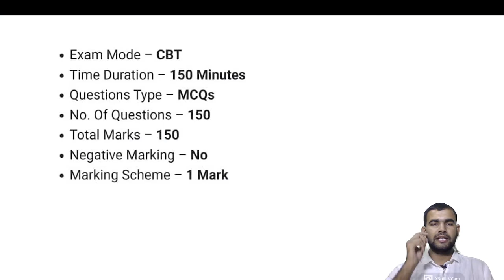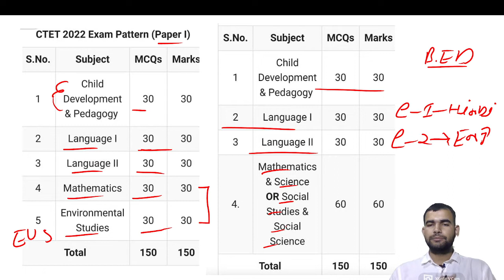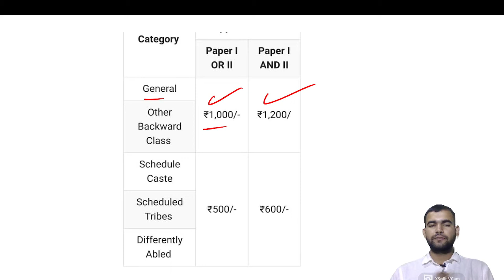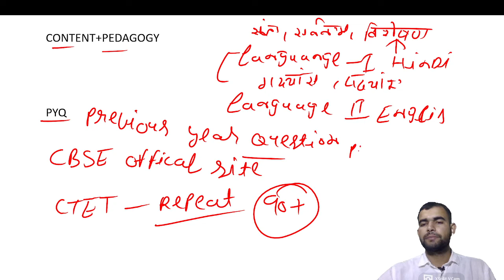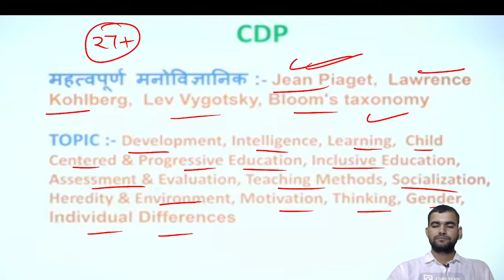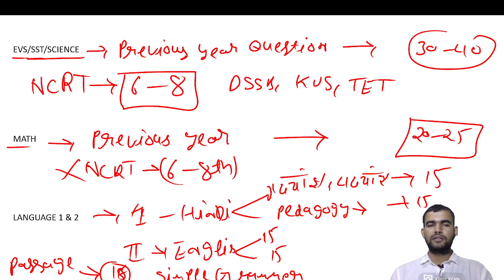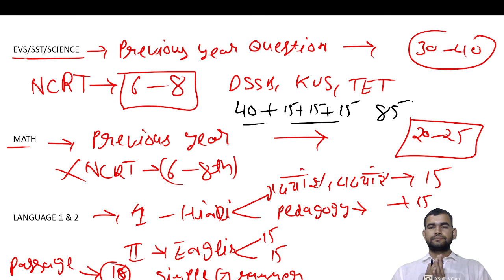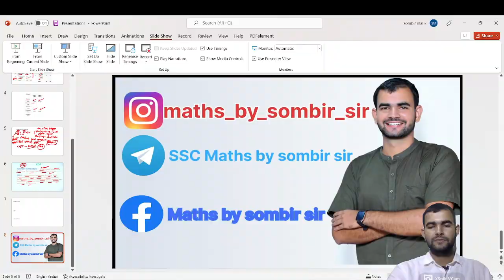CTET मैं 120+ कैसे आएंगे | CTET 1st Attempt मैं क्लियर कैसे करे | CTET Tips/Tricks |Ctet strategy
CTET Exam information
CTET Exam Tips
CTET Exam syllabus
CTET Exam preparation kaise kre
Ctet 120+ मूल मंत्र

I'm on Instagram as @maths_by_sombir_sir. Install the app to follow my photos and videos.